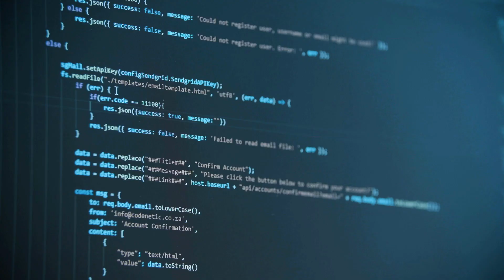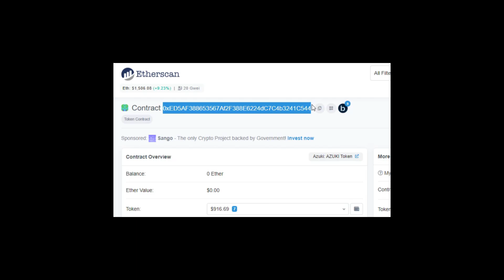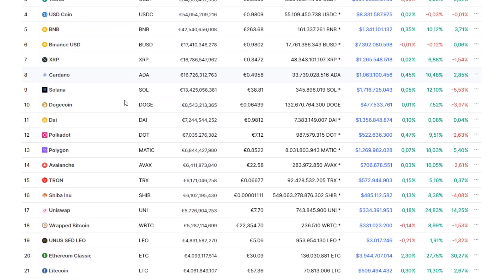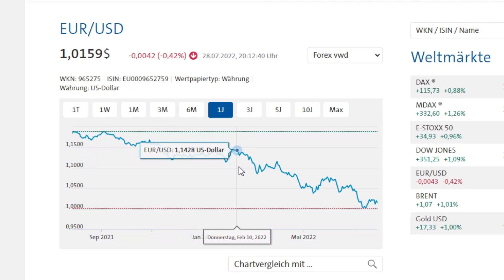Ich bekomme die dümmsten Placement-Anfragen 😭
Ich will keine Kryptowährung, ich will Euro. Saubere, schöne, normale Euro 😭

Gameplay:
GTA Online
*Sämtliche mit “*” markierte Links hängen mit einem Partnerprogramm zusammen. Sie dienen dem eventuellen Käufer als Orientierung und verweisen explizit auf von mir ausgewählte Produkte. Sofern diese Links genutzt werden, kann im Falle einer Kaufentscheidung eine Provision an mich ausgeschüttet werden, ohne dass es euch mehr kostet.